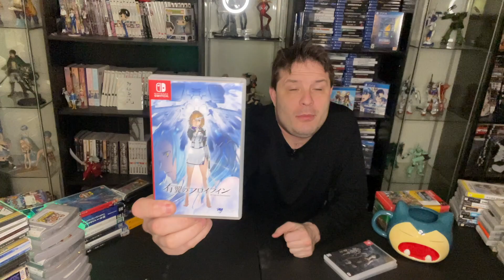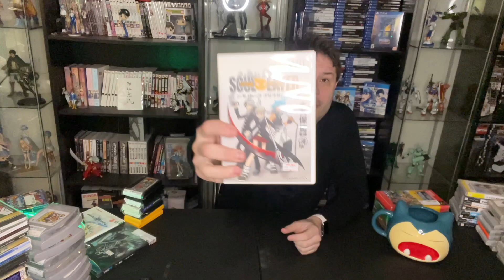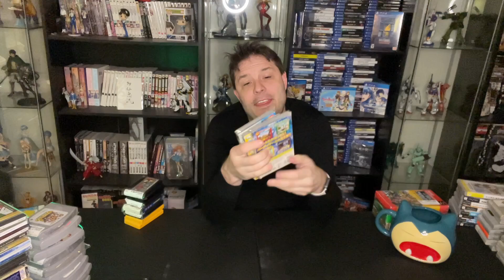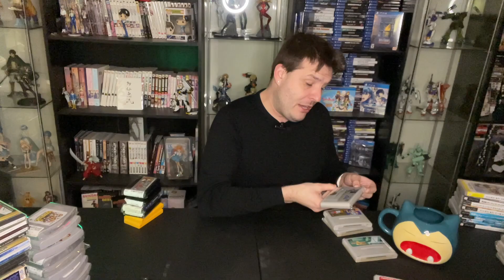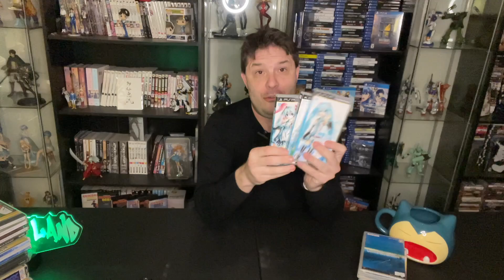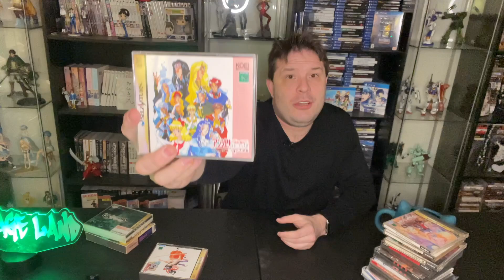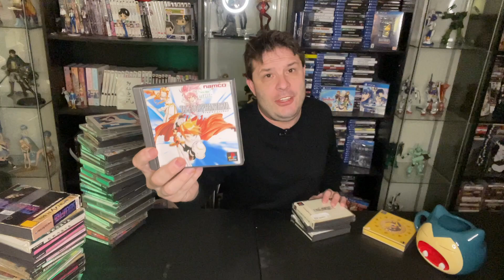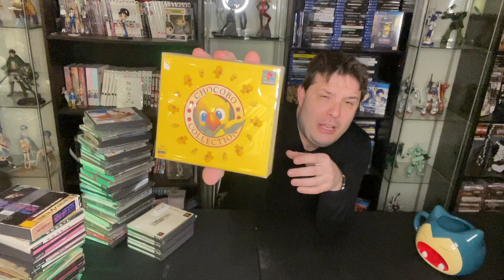Crazy! insann! Japan thrift store pick ups!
check out all of these insane video game picks I got at thrift stores in Japan